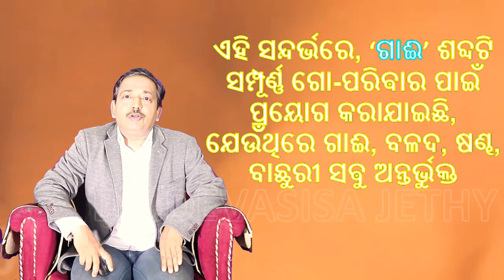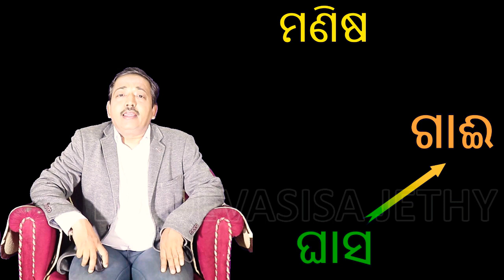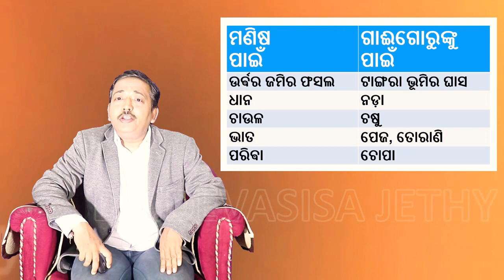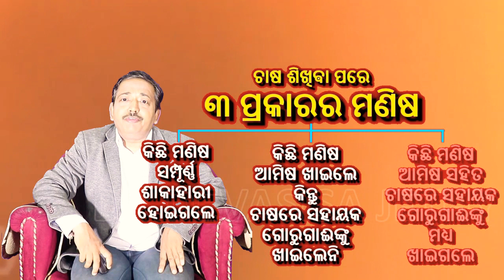ଗୋପୂଜନ, ଗୋସୁରକ୍ଷା ନା ଗୋହତ୍ୟା / Cow worship, protection or slaughter by Dr. Devasisa Jethy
ବର୍ବର, ଯାଯାଵର, ଦାନଵରୁ ସ୍ଥାୟୀ ମାନଵରେ ଵିଵର୍ତ୍ତନ ହେଵାପାଇଁ ଚାଷ କରିଵା ଅତ୍ୟାଵଶ୍ୟକୀୟ ଥିଲା , ଯେଉଁଥିରେ ଗାଈଗୋରୁଙ୍କ ଭୂମିକା ପ୍ରମୁଖ । ତେଣୁ ଜାତି ଧର୍ମ ନିର୍ଵିଶେଷରେ ସମଗ୍ର ମଣିଷ ସମାଜର ଵନ୍ଦନୀୟା ହେଉଛି ଗାଈ ।